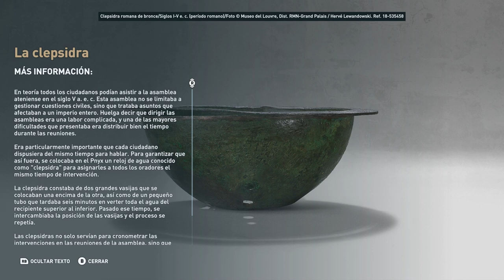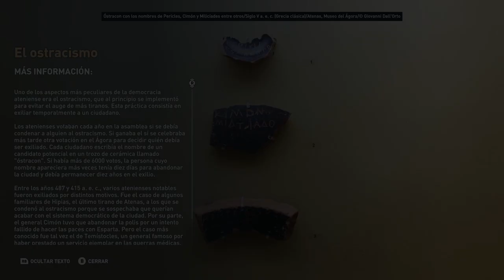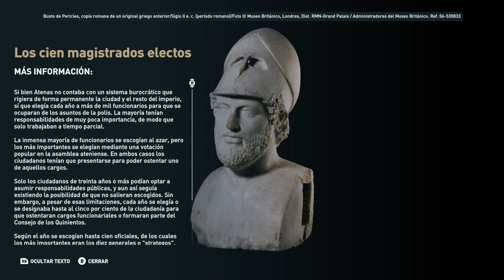La democracia ateniense - Discovery Tour Parte 13 - Assassin's Creed Odyssey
La democracia ateniense - Discovery Tour  - Assassin's Creed Odyssey